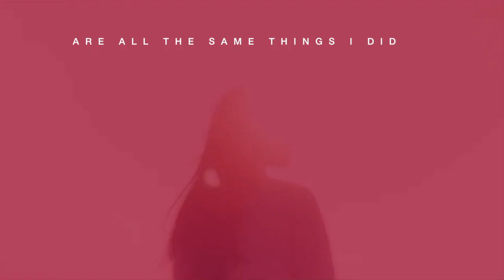olivia hye – copycat 🌙 | loona edit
love this song and thought the mv suited it :) hope you enjoy this quick edit i put together hehe